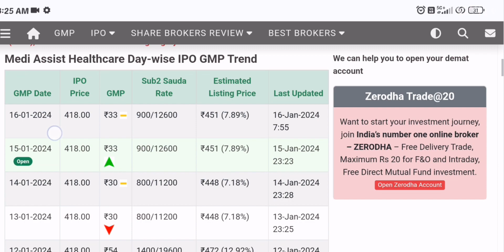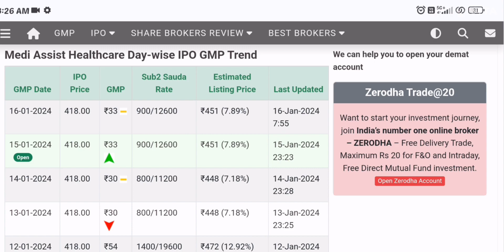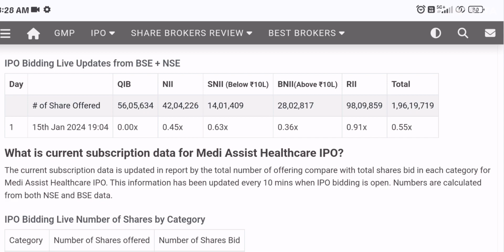Medi Assist Healthcare IPO Live Subscription Status And GMP Updates Today